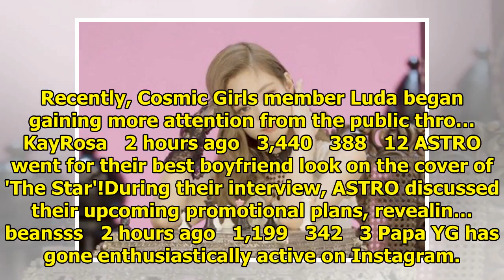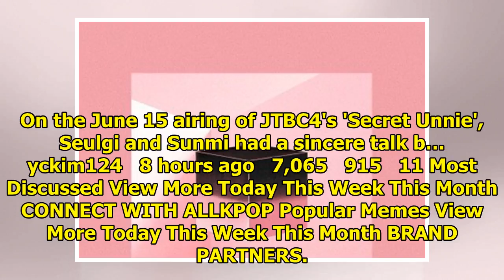Breaking K-pop news, videos, photos and celebrity gossip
On June 15, Jaejoong appeared on Asahi TV's 'Music Station' in Japan for the first time in 8 years, ...